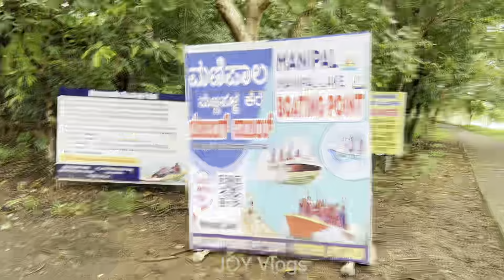ಬೋಟಿಂಗ್ ಸವಾರಿ @ ಮನ್ನಾ ಪಲ್ಲ | Boating Ride @ Manipal Lake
‘ಮನ್ನಾ ಪಲ್ಲ' ಅಥವಾ ಮಣಿಪಾಲ ಸರೋವರವು ಮಣಿಪಾಲದ ಹೆಸರನ್ನು ಪಡೆದ ನೈಸರ್ಗಿಕ ಸರೋವರವಾಗಿದೆ. ಇದು ಸ್ಥಳೀಯ ಭಾಷೆ ತುಳು ಭಾಷೆಯಲ್ಲಿ "ಮನ್ನಾ" "ಪಲ್ಲ" ಎಂದು ಸ್ಥೂಲವಾಗಿ "ಮಣ್ಣಿನ ಕೊಳ" ಎಂದು ಅನುವಾದಿಸುತ್ತದೆ. ಪ್ರಕೃತಿಯ ನಡಿಗೆಯನ್ನು ಇಷ್ಟಪಡುವ ಜನರಿಗೆ ಇದು ಸರೋವರದ ಸುತ್ತಲೂ ಉತ್ತಮವಾದ ವಾಕಿಂಗ್ ಟ್ರಯಲ್ ಅನ್ನು ಹೊಂದಿದೆ.
100 ಎಕರೆ ವಿಸ್ತೀರ್ಣದ ಮಣಿಪಾಲ ಕೆರೆಯು 60 ಎಕರೆಗಳಷ್ಟು ನೀರು ಹರಡಿದೆ. ಸರೋವರದ ಸುತ್ತಲೂ ವಾಕಿಂಗ್ ಟ್ರ್ಯಾಕ್, ಸ್ಟೇನ್‌ಲೆಸ್ ಸ್ಟೀಲ್ ಕಸದ ತೊಟ್ಟಿಗಳು, ಸೌರ ದೀಪಗಳು, ಸರೋವರದ ಸುತ್ತಲೂ ಗ್ರಾನೈಟ್ ಬೆಂಚ್‌ಗಳು ಮತ್ತು ಔಷಧೀಯ ಸಸ್ಯಗಳಿವೆ.
ಲೈಫ್ ಜಾಕೆಟ್‌ಗಳನ್ನು ಒದಗಿಸುವುದರಿಂದ ಸುರಕ್ಷತಾ ಕ್ರಮಗಳಿಗೂ ಸಮಾನ ಪ್ರಾಮುಖ್ಯತೆಯನ್ನು ನೀಡಲಾಗಿದೆ.

'Manna Palla' or Manipal Lake a natural lake that got Manipal its name. It is a "manna" "palla" in local language Tulu roughly translates into "mud pond". It has a nice walking trail around the lake for people who like to have nature walks.
The 100-acre Manipal lake has a water spread of 60-acres. There is a walking track surrounding the lake, stainless steel garbage bins, solar lamps, granite benches around the lake, and a medicinal plants.
Equal importance has been given for safety measures too as they provide life jackets .

 • 🌎 Latin Music [Copyrig...